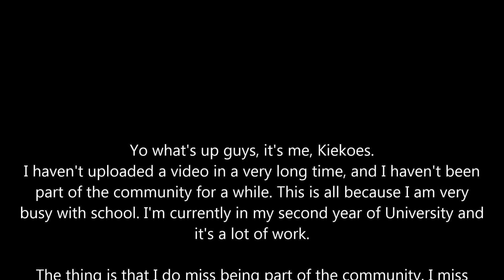IMPORTANT CHANNEL UPDATE PLEASE WATCH!!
My username is kieker (or @kieker)~!